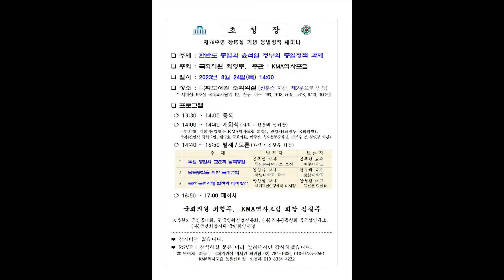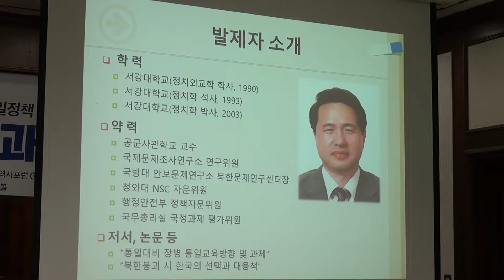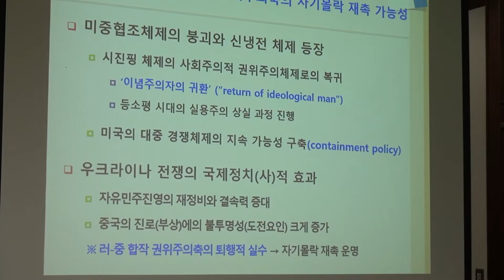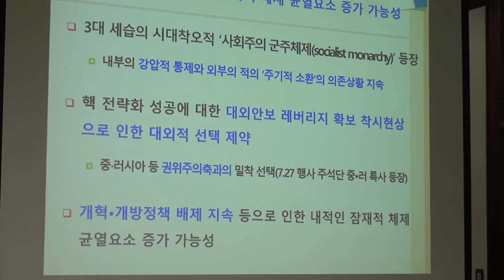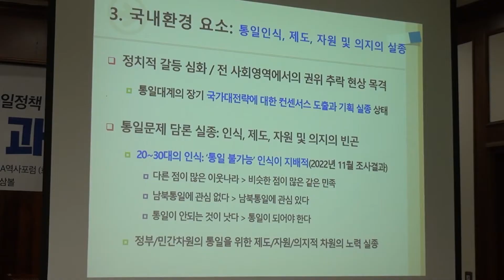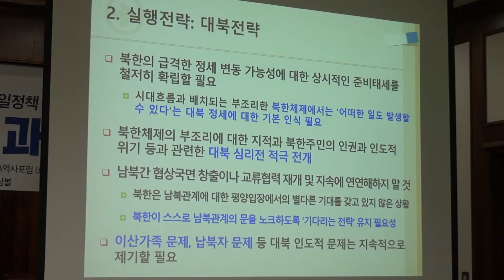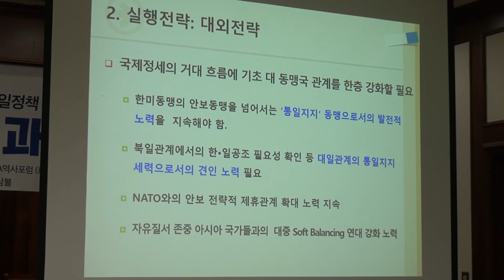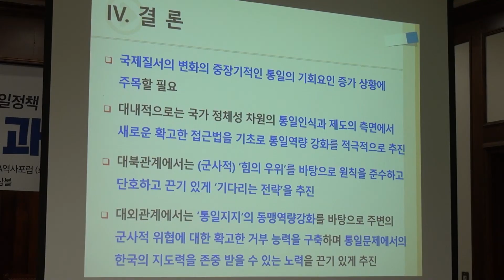제78주년 광복절 기념 통일정책 세미나 --- 남북통일을 위한 국가전략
제78주년 광복절 기념 통일정책 세미나
한반도 통일과 윤석열 정부의 통일정책 과제
2023년 8월 24일 오후 2시, 국회도서관 소회의실
주최/국회의원 최형두  주관/KMA역사포럼(회장 김칠주)
후원/군인공제회. 한국방위산업진흥회. (사)육사총동창회 북극성연구소
      (사)국민희망시대 국민희망저널. (주)백제홍삼 홍삼볼

개회사 ; 김칠주 KMA역사포럼 회장
환영사 : 최형두 국회의원,  조은희 국회의원
축사 : 신원식 국회의원,  태형호 국회의원,  박종선 육사총동창회장

발제 1. "독일 통일의 교훈과 남북통일"  김동명 박사(독일문제연구소 소장)
발제 2. "남북통일을 위한 국가전략"   김연수 박사(국방대학교 교수)
발제 3. "북한 급변사태 발생과 대비방안"  안찬일 박사(세계북한연구센터 이사장)

발제 1에 대한 토론 : 김두현 여주대학교 교수
발제 2에 대한 토론 : 현용해 충남대학교 교수
발제 3에 대한 토론 : 강철환 북한전략센터 대표
청중석 질의.응답